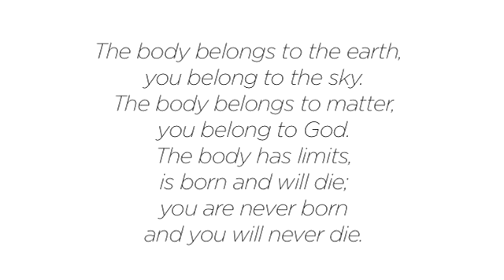Rebecca's Mountaintop Sunset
Rebecca's ashes were sprinkled into the Himalayas on 25 December 2011 from Nagarkot, Nepal

"The body belongs to the earth,
you belong to the sky.
The body belongs to matter,
you belong to God.
The body has limits,
is born and will die;
you are never born
and you will never die."